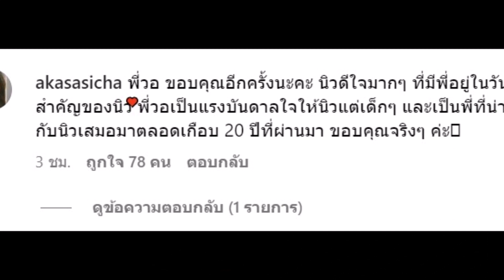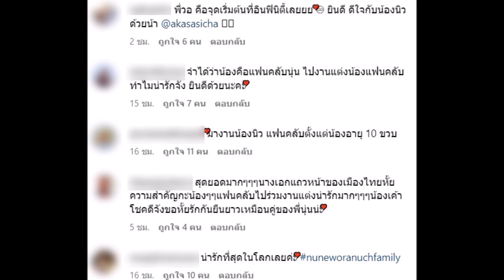น่ารักมาก นุ่น วรนุช มาร่วมงานแต่งของแฟนคลับ ที่ติดตามตั้งแต่อายุ 10 ขวบ